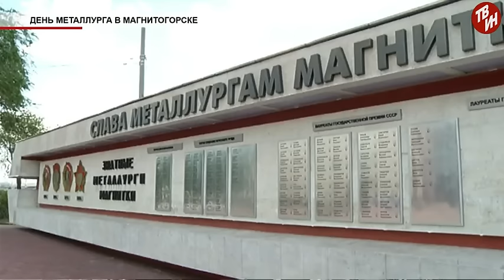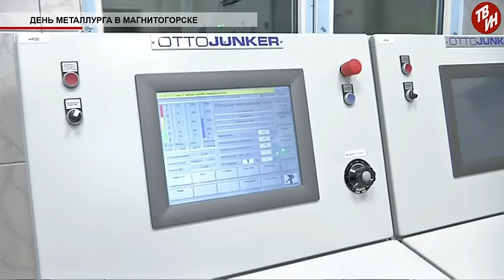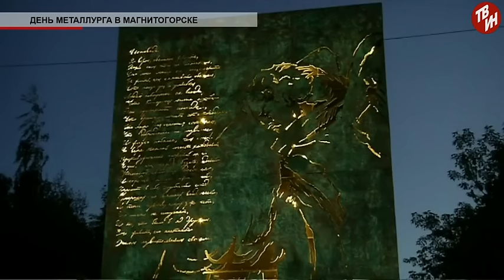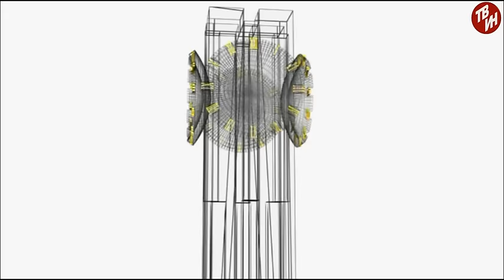Время местное Эфир: 15-07-2016